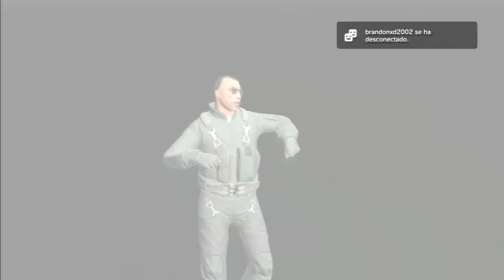GTA V Online Modo Primera Persona Xbox One PS4 Y PC